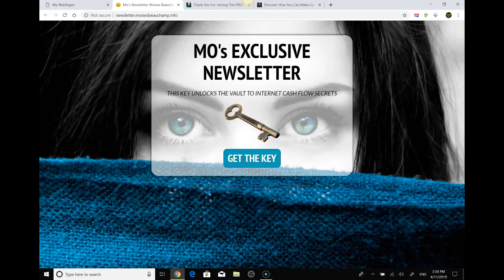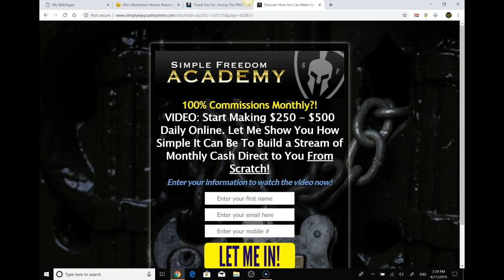🔴Mo's EXCLUSIVE NEWSLETTER INTERNET CASH FLOW SECRETS!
Get Moises Beauchamp's EXCLUSIVE NEWSLETTER + FREE GIFTS TODAY! GET THE KEY TO UNLOCK THE VAULT TO INTERNET CASH FLOW SECRETS!

P.S. Click here for advance Internet Marketing Training 24/7 Marketing School